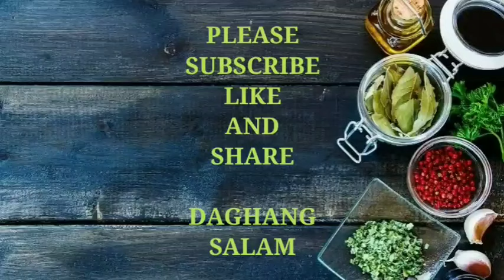SEKRETO SA PAGPAPASARAP NG KANTO FRIED CHICKEN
how to cook fried chicken all the way through
how long to cook fried chicken in air fryer
how to cook southern fried chicken in air fryer
how to cook fried rice and chicken
how to cook chicken fried steak in air fryer
how to cook fried chicken with crispy fry and egg
how to cook air fried chicken
how to cook a fried chicken
how many minutes to cook a fried chicken
how to cook a chicken fried steak
how to cook fried chicken breast in air fryer
how to cook fried chicken breast on the stove
how to cook fried chicken breast in a pan
how to cook fried chicken burgers
how to cook fried buttermilk chicken
how to make fried chicken batter
how to make fried chicken breast in air fryer
how to make fried chicken breading
how to make fried chicken bites
how to cook chicken fried rice on blackstone
how to cook the best fried chicken
how to cook fried chicken with crispy fry step-by-step
how long to cook pan fried chicken breast
how to cook fried chicken with bread crumbs